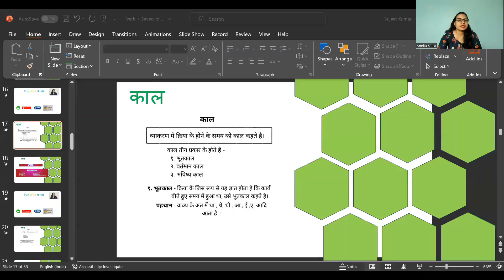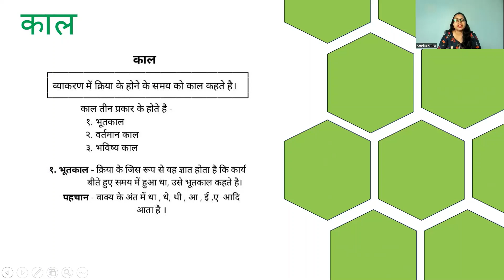# kaalkebhed tense-types | हिंदी व्याकरण- काल के भेद | Hindi Version | Part 86 | # Fun with Hindi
Anyone can learn Hindi with the help of this video. It is explained in simple Hindi language to learn from the basics. In this series you will be able to learn different types of words in Hindi.